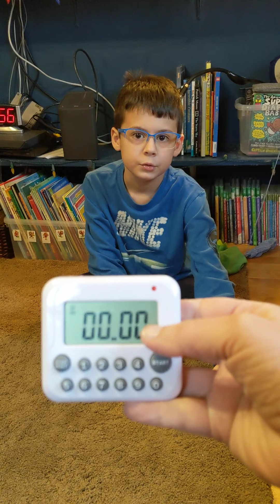Mateo's 4 Cube Challenge, Round 1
Mateo solve a 2 x2, a 3x3, a 4x4, & a 5x5. Not in that order.